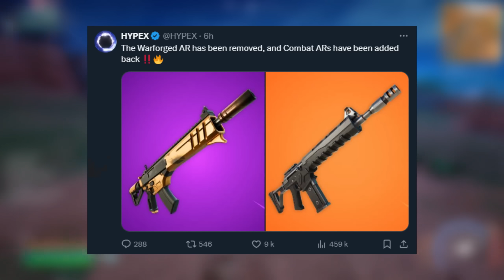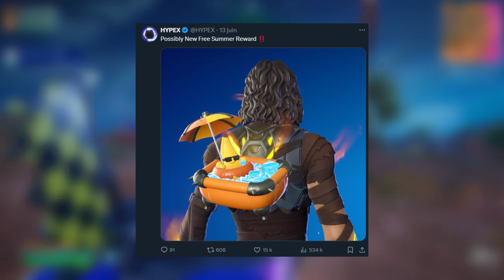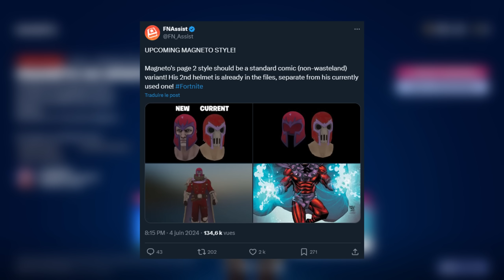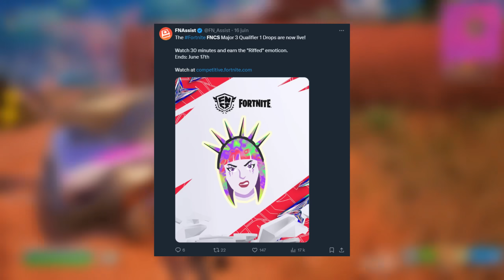30 Récompenses GRATUITES pour tout le monde !!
🎁 Code Créateur dans la boutique Fortnite epicpartner : "CHOUCHOU"

Salut à tous, c'est ChaoukiGaming ! Aujourd'hui, plongeons ensemble dans l'univers excitant de Fortnite avec une tonne de récompenses gratuites à découvrir. La saison 3 du chapitre 5 a connu un démarrage mitigé, mais Epic Games prévoit déjà des ajustements pour attirer plus de joueurs !

La dernière mise à jour du mardi 18 juin a ajouté un nouveau fusil d'assaut tout en retirant un autre, préparant ainsi le terrain pour la mise à jour estivale tant attendue le 25 juin. Cette mise à jour promet une cascade de récompenses gratuites déjà dévoilées, ainsi qu'une collaboration estivale avec Fall Guys, offrant la possibilité de créer des mini-maps et de remporter des récompenses via des quêtes passionnantes.

Quant au Passe de Combat, nous anticipons l'arrivée prochaine de Magnéto du désert, un personnage Marvel à débloquer d'ici le 2 juillet. Les dernières fuites révèlent également l'ajout de Pirates des Caraïbes avec un mini-Passe de Combat offrant une voie gratuite et une voie payante, chacune offrant un skin exclusif à déverrouiller.

Pour couronner le tout, ne manquez pas les FNCS et les incroyables récompenses qui attendent les compétiteurs les plus déterminés. Restez connectés pour toutes les dernières informations et stratégies pour dominer cette saison de Fortnite ! À très vite pour une aventure épique sur ChaoukiGaming !